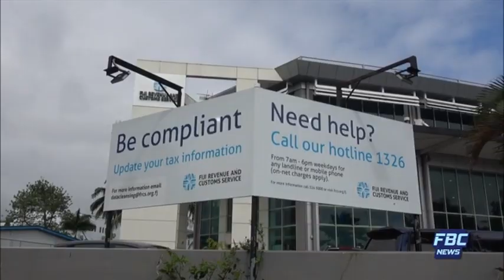News Mornings 31 December 2019